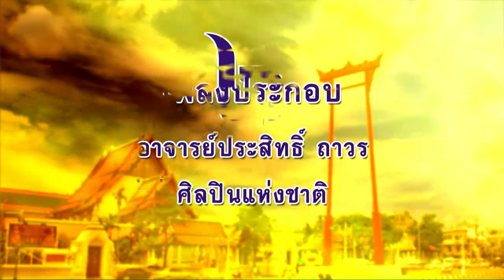ลีลาชีวิต 24 เม.ย. 67 : ด้อม ตอน ๒